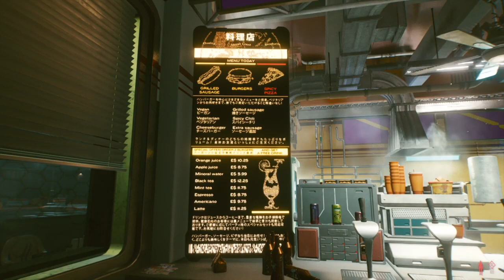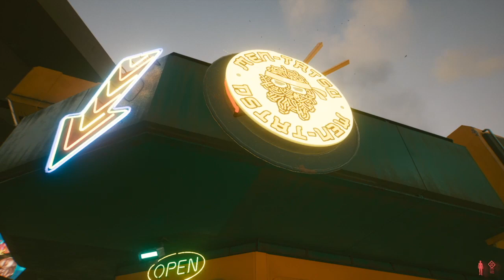ASMR Cyberpunk 2077 Top 5 Restaurants In Night City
In a city packed with so many great restaurants I’m breaking down my top 5 favorite restaurants In Night City. Fast but soft speaking reviews that will fill you up...with tingles. I hope you enjoy this guide!

Cyberpunk 2077 gameplay footage captured on PlayStation 4.